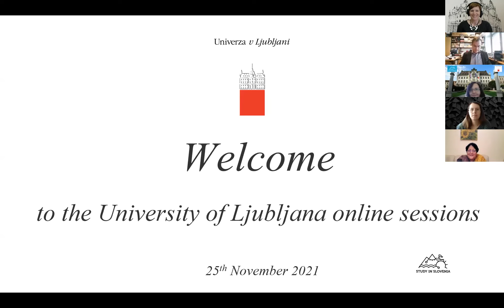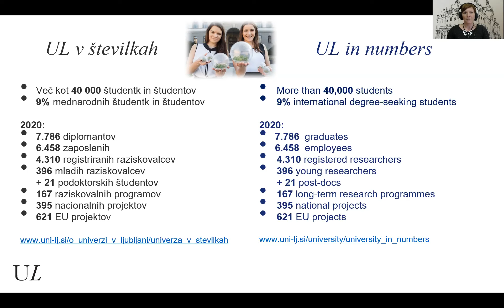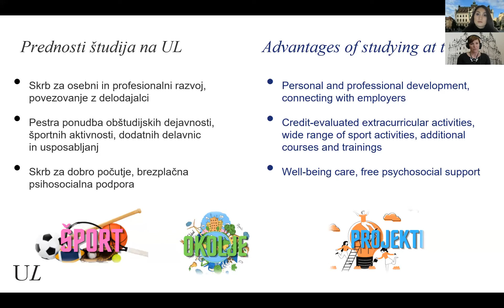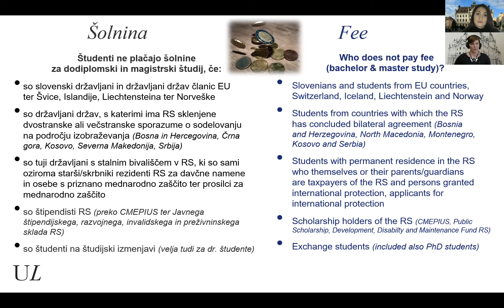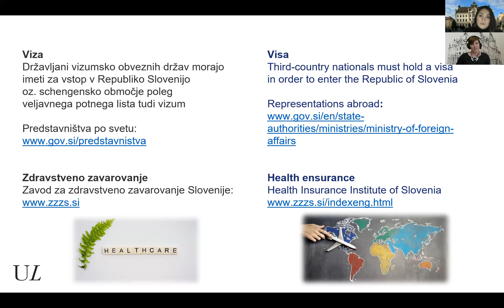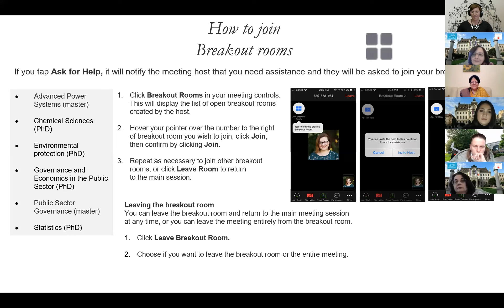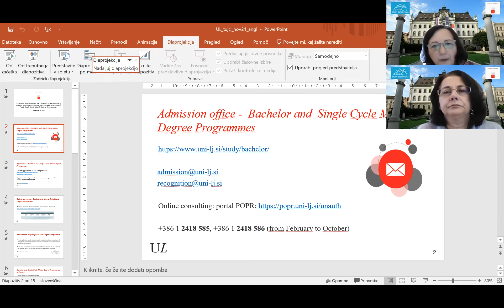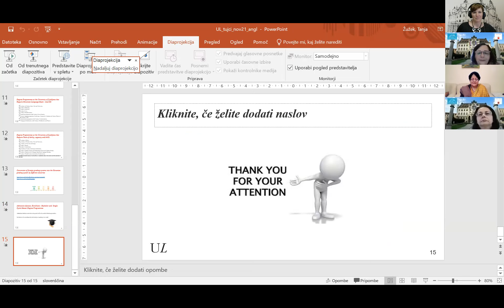Presentation: Study at the UL, 25. 11. 2021